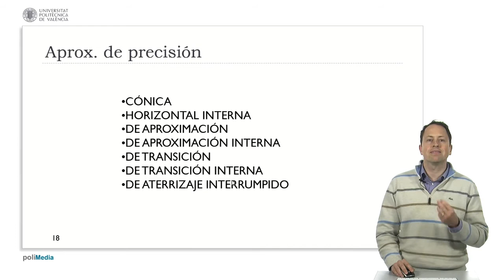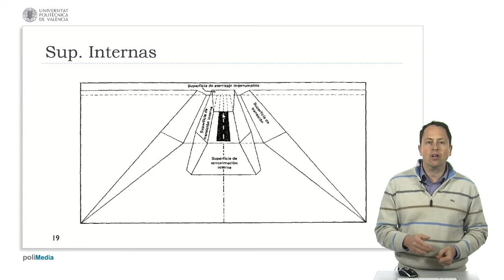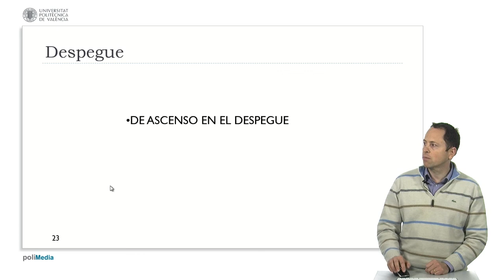Superficies de aterrizaje precisión| UPV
Título: Superficies de aterrizaje precisión

Descripción automática: En este video se explica la importancia de las superficies limitadoras de obstáculos en el proceso de aterrizaje para una aproximación de precisión. Se detallan tres superficies adicionales a las ya conocidas: la de aproximación interna, la de transición interna de aterrizaje interrumpido y la tercera que protege la trayectoria de ascenso en caso de un aterrizaje interrumpido. Estas superficies tienen pendientes más pronunciadas y se encargan de asegurar que no haya obstáculos que interfieran con la maniobra.

El expositor muestra diagramas que ilustran las dimensiones y la disposición de las superficies en cuestiones de pendiente y distancia desde el umbral de la pista. Se clarifican los parámetros como la anchura, la longitud y la pendiente permitida para cada zona, con especial énfasis en la superficie de aterrizaje interrumpido, incluyendo su incremento progresivo y la relación entre el progreso horizontal y el ascenso vertical. Finalmente, se menciona una excepción relativa a la anchura de una superficie dependiendo del tipo de aeronave, ilustrando que las normativas varían y requieren atención particular a las especificaciones técnicas.